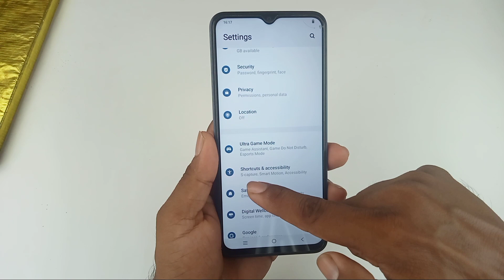Vivo y27 shake to turn on flashlight / how to shake phone to turn on flashlight Vivo y27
Hello dosto aaj ki is video mein humne aapko bataya Vivo y27 mobile me phone hilane se flashlight on kaise kiya jata hai